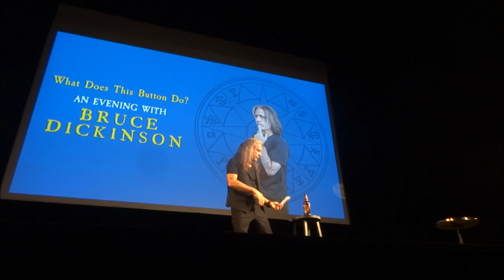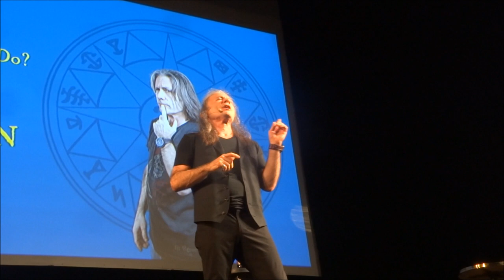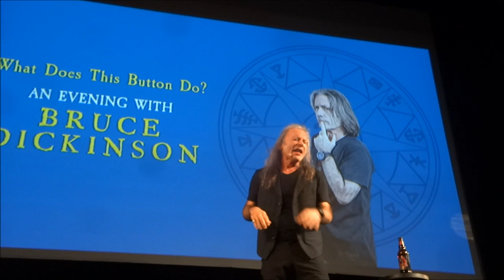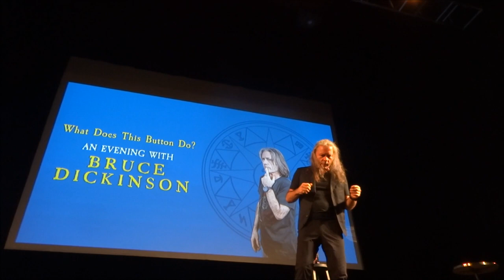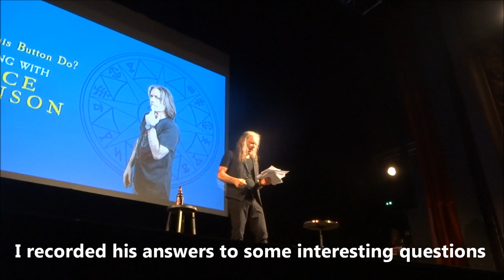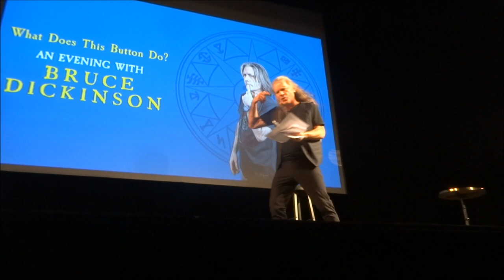BRUCE DICKINSON - Wasting Love + Revelations